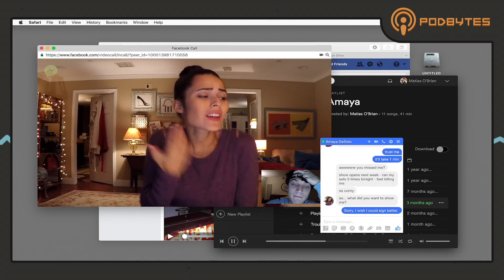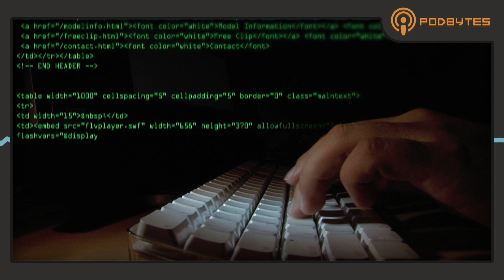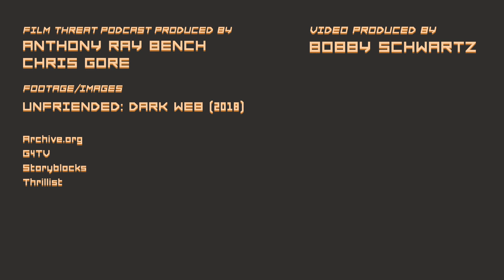THE IMPORTANCE OF HORROR AS A GENRE AND COMMUNITY | ft. Stephen Susco | Podbytes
Writer/Director Stephen Susco talks about the nature of the horror genre, and why its insanely passionate fanbase is still one of the strongest out there.